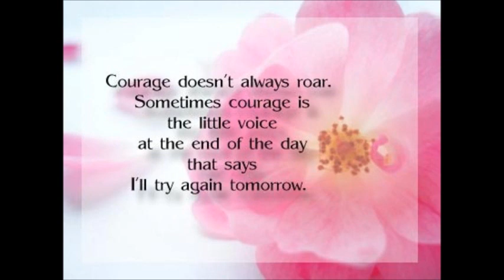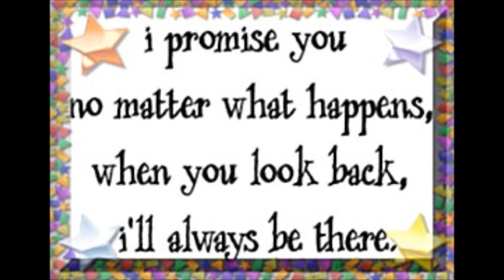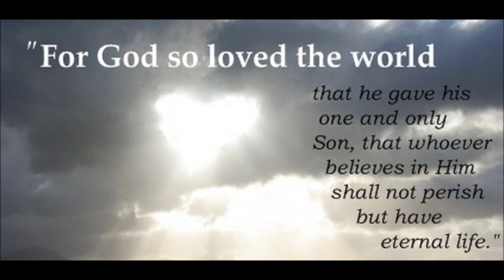HE'D HAVE TO WALK THROUGH THE BLOOD